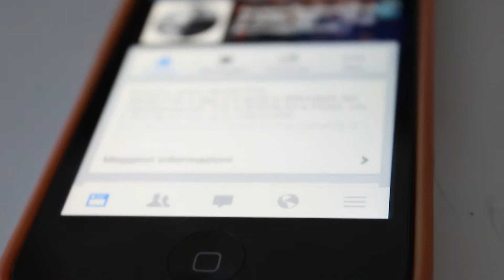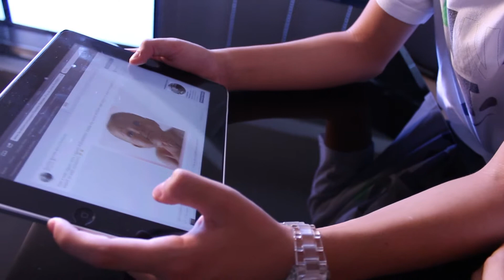Intervista a Nicola Petricca - Assessore alla Pubblica Istruzione Comune di ARDEA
Ci troviamo nella sede del Comune di Ardea con la nostra Agente Martina che ha intervistato per noi l'Assessore alla Pubblica Istruzione Nicola Petricca.
Subito l'Assessore ci ha tenuto a sottolineare il suo impegno ma anche quello di tutto lo staff dell'Ufficio Cultura del Comune e in particolar modo del suo Presidente Riccardo Iotti; grazie al loro lavoro si è potuto raggiungere il risultato dell'arrivo di James Fox ad Ardea per diffondere i valori della cultura e della legalità, ma promette "Non ci fermeremo qui!".
Sull'utilizzo della Squadra JFox del sito internet e delle Social Network per diffondere e mantenere questi messaggi importanti l'Assessore Petricca si è mostrato in accordo: "E' sicuramente questo il modo più accessibile, alla portata di tutti, soprattutto dei ragazzi" e aggiunge: "Giocare e divertirsi è fondamentale".
La finale regionale della Sicurezza si avvicina e l'Assessore si augura un impegno massimo e costante da parte dei suoi ragazzi, in modo da  riuscire a qualificarsi e magari arrivare tra i primi.
Alla fine, prima di salutare James Fox, l'Assessore alla Pubblica Istruzione ci tiene ad inviargli un messaggio: " Lo ringrazio perché quello che sta facendo, cioè mettersi a disposizione delle famiglie per affiancarle nell'educazione dei propri figli e nella trasmissione di valori così importanti, è fondamentale".

Intervista a cura di: Agente Speciale Martina Quagliotto
Regia: Agente Speciale Giovanna Pinto
Montaggio: Chiara Proietti
Autore: James Fox
Produttore: Iris -- Istituto di Ricerca e Sviluppo

Intervistati: Nicola Petricca - Assessore alla Pubblica Istruzione del Comune di Ardea